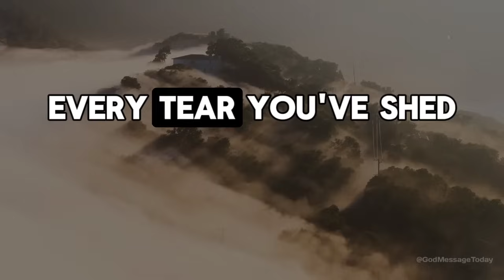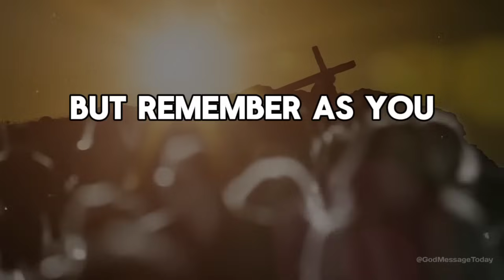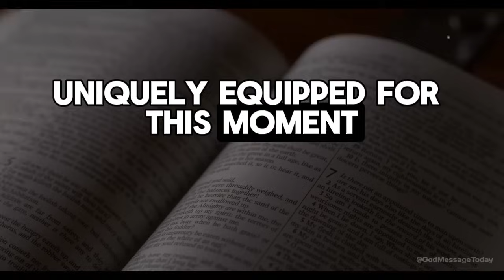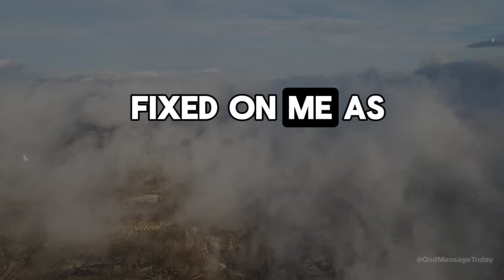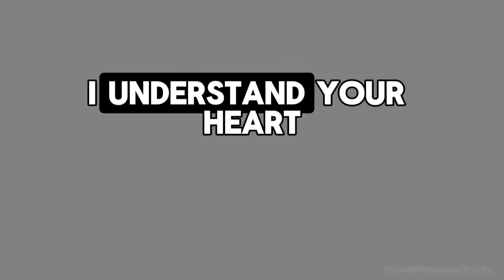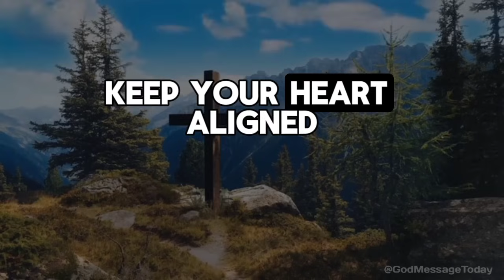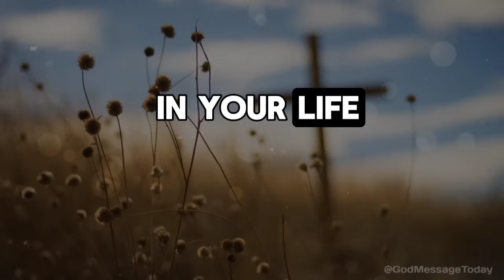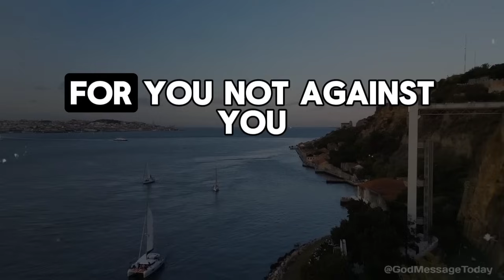God Says : Your Time Has Finally Come | God Message Today | God Helps | God's Message Now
🛑A video made for Christian Motivation and Education.